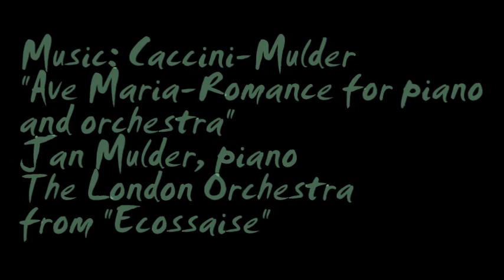Sotoportego dei Santi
This is a rather long sotoportego off Via Garibaldi in Castello.  It leads to a dark labrinth of narrow streets.